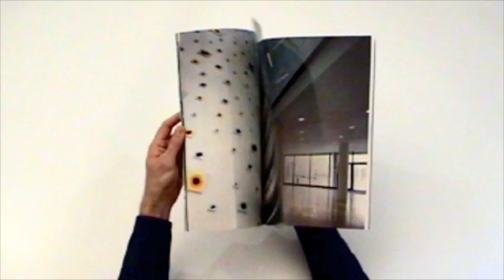wells&more book flips two ways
Innovative brochure for London office development shows reader graphical content when flipped in one direction, and high gloss architectural photography when flipped the other. In line with the brand concept which uses pairs such as wine&dine, here&there, size&scale to relay selling points.

Photography by Satoshi Minakawa